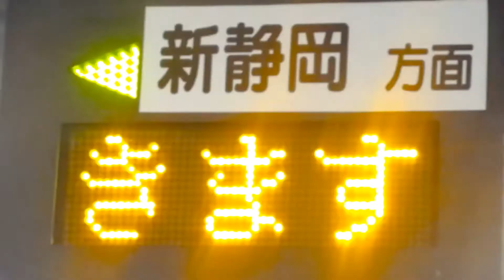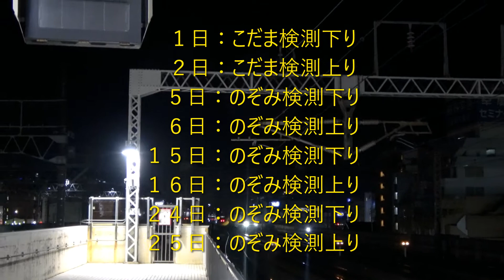ドクターイエロー走行日予想２０２１年３月編